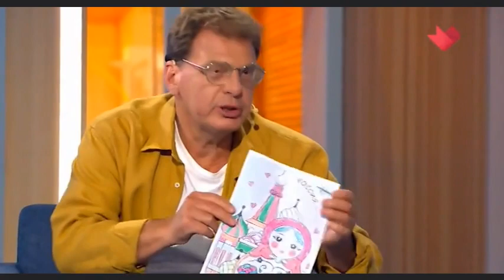Заслуженный артист Украины Козловский принял присягу